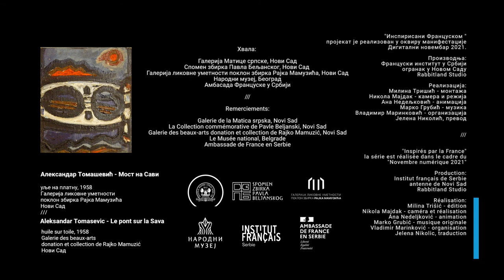Inspirisani Francuskom: "Most na Savi", Aleksandar Tomašević / "Le pont sur la Sava"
Most na Savi
Aleksandar Tomašević, 1958
Ulje na platnu
Govori: Jovanka Stolić, muzejski savetnik
Le pont sur la Sava,
Aleksandar Tomašević, 1958
Huile sur toile
Présenté par: Jovanka Stolić, conseillère de musée

Хвала:
Галерија Матице српске, Нови Сад, Спомен збирка Павла Бељанског, Нови Сад
Галерија ликовне уметности поклон збирка Рајка Мамузића, Нови Сад, Народни музеј, Београд
Амбасада Француске у Србији
Remerciements::
Galerie de la Matica srpska, Novi Sad, La Collection commémorative de Pavle Beljanski, Novi Sad
Galerie des beaux-arts donation et collection de Rajko Mamuzić, Novi Sad, Le Musée national, Belgrade
Ambassade de France en Serbie

Serijal "Inspirisani Francuskom" je realizovan u okviru manifestacije Digitalni novembar 2021.
Hvala:
Galerija Matice srpske, Spomen zbirka Pavla Beljanskog, Galerija likovne umetnosti poklon zbirka Rajka Mamuzića, Novi Sad, Narodni muzej, Beograd, Ambasada Francuske u Srbiji

Proizvodnja:
Francuski institut u Srbiji, ogranak u Novom Sadu, Rabbitland Studio

Realizacija:
Milina Trišić - montaža
Nikola Majdak - kamera i režija
Ana Nedeljković - animacija
Marko Grubić - muzika
Vladimir Marinković - organizacija
Jelena Nikolić - prevod

"Inspirés par la France" la série est réalisée dans le cadre du "Novembre numérique 2021 »

Production:
Institut français de Serbie - antenne de Novi Sad, Rabbitland Studio
Réalisation:
Milina Trišić - édition
Nikola Majdak - caméra et réalisation
Ana Nedeljković - animation
Marko Grubić - musique originale
Vladimir Marinković - organisation
Jelena Nikolić - traduction